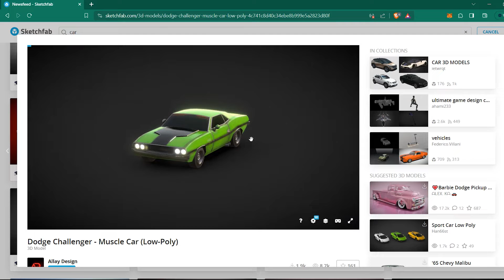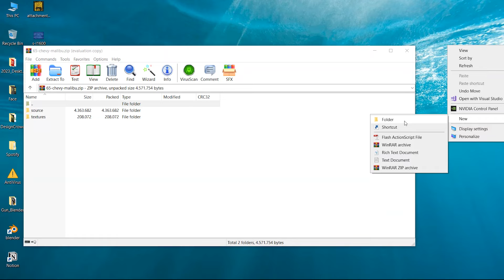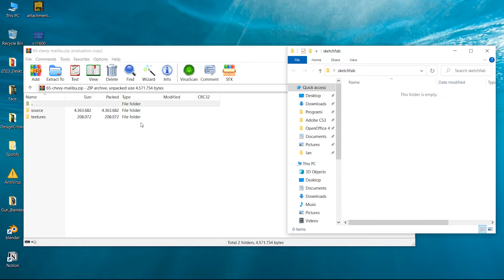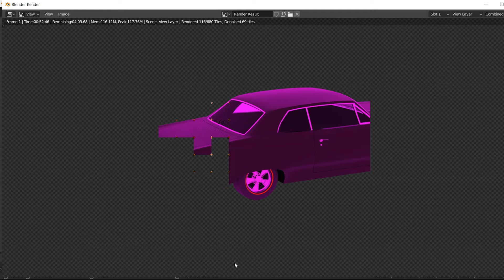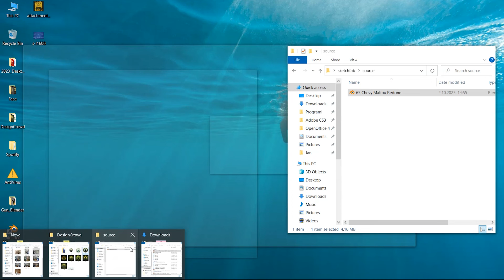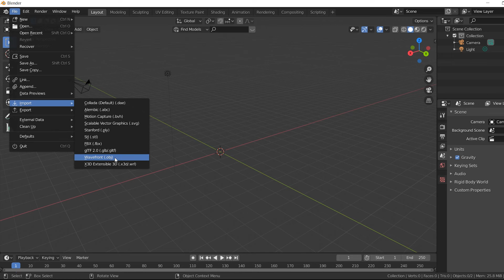Download And Import Free 3D Car Model From Sketchfab to Blender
In this tutorial I will show you how to find and download a good 3D model from Sketchfab and import it into your Blender project.

We will use two formats in this video; OBJ and blend files.

And thank you so much for your support!